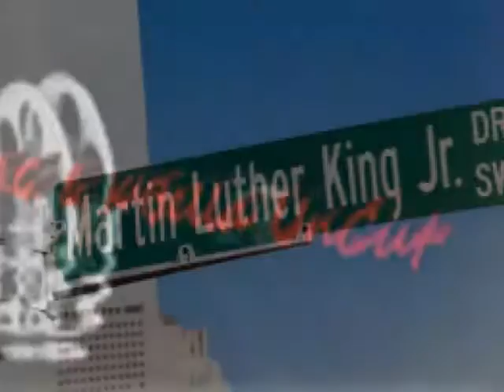We In The Hood Baby-MLK In ATL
We had to make a gas and bathroom stop.  But we did not realize is that we was getting off in the hood of ATL.  Why is almost every MLK in the hood?